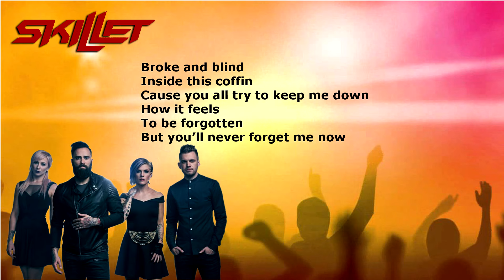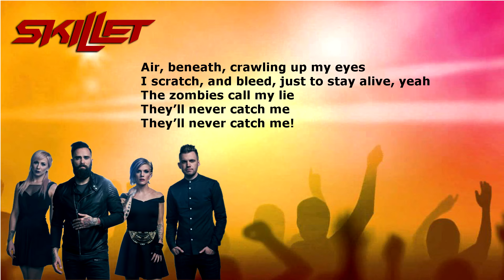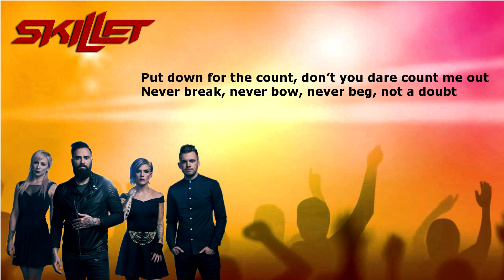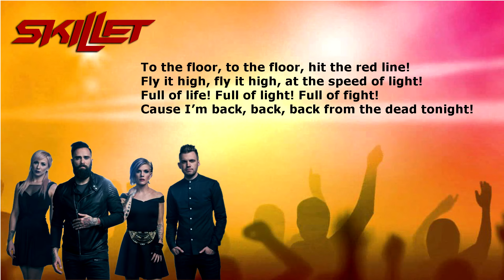Skillet - Back From the Dead Lyrics (Live)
Skillet - Back from the dead